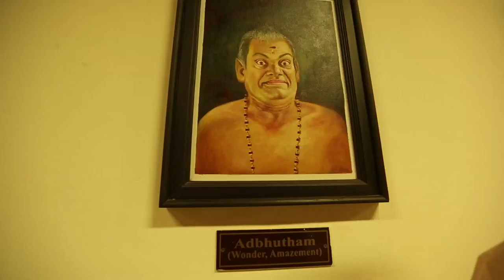Ford EcoSport in Kochi: The Coconuts, Kommandos and Komets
Using the ingenious features and exclusive technology of the Ford EcoSport, more than 90 people discovered urban spaces across 12 cities in India. Watch their journeys in the most awaited urban SUV of 2013. This little slice of 'God's own country' enthralled the viewers with their unique discoveries showcasing the tradition, culture and above all, the beauty of Kerala. Watch the discoveries of this eclectic bunch of discoverers